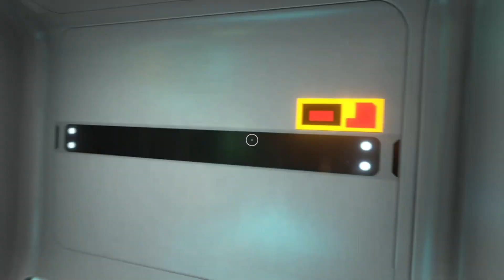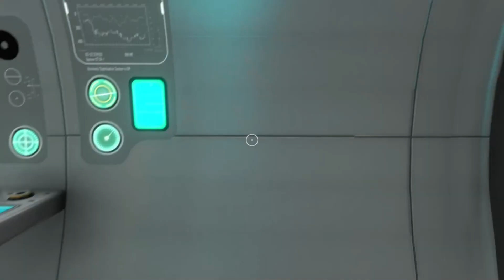Subnautica Sunday PT. XXXI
Subnautica Sunday!